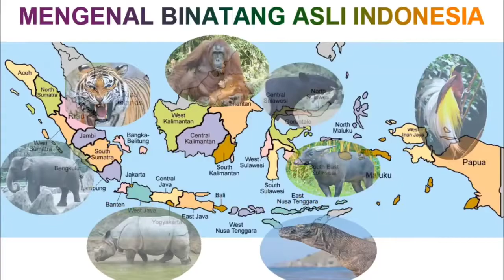lagu anak "mengenal binatang Indonesia 🇮🇩"